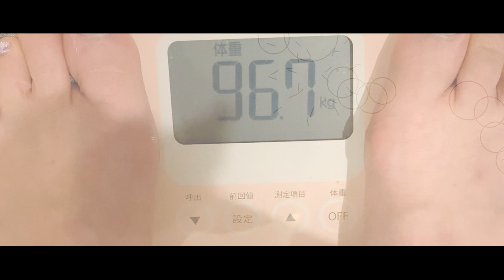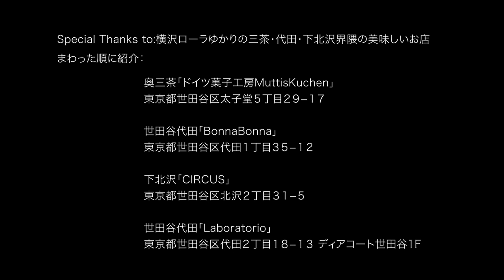そばかす/JUDY AND MARY performed by onomatopel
オノマトペル・ワンマンコンサート開催決定！
2020年12月23日(水) 渋谷区伝承ホール
「並行世界切符〜オノマトペルと不思議の風たち〜」
出演:オノマトペル

オノマトペル・ニューアルバム先行シングル
「どんぐり山の天下」配信中！

JUDY AND MARYの「そばかす」をオノマトペルにてcover、歌ってみました。

まだまだ、レストラン内での飲食はできないお店が多いですが、緊急宣言があけたら、以前住んでいた三茶、下北沢界隈の美味しいお店、大好きなお店たちをめぐってテイクアウトしまくる日にしよう！
と、決めていました。めぐったお店紹介をこのコメント欄(下の方)でしています。

そばかす(cover)/performed by "onomatopel"
original song by JUDY AND MARY
Music composed by Yoshihito Onda

vocal by Laura Yokozawa
synth/programming/arrangement/mix by Takuto Kudo

オノマトペル :
横沢ローラ(vo)と工藤拓人(pf)からなるユニット。シンガーソングライターとピアニストがリズムや言葉遊びを取り入れ、宮沢賢治をはじめ寓話的な物語を取り入れた詞の世界観と、クラシック印象派やジャズ、ポップロックから影響を受けた音楽感で曲を構成。

Special Thanks to:
横沢ローラゆかりの三茶・代田・下北沢界隈の美味しいお店
まわった順に紹介：

三軒茶屋Grapefruit moon
東京都世田谷区太子堂２丁目８−１２ 佐々木ビル B1
普段はライブハウス。コロナ中はレストラン・カフェとしての営業やテイクアウトを提供。
配信ライブを実施している。

奥三茶「Cafe& Bar Time」東京都世田谷区太子堂５丁目１７−２０ 1F
東京都世田谷区太子堂５丁目１７−２０ 1F
普段はカフェ、バー、レストラン。ライブも実施。入り口が大きく開き風通し良く営業。
普段は不定期にライブも実施している。

奥三茶「PORTLAND CAFE and MARKET」
東京都世田谷区太子堂５丁目１７−１７（営業は6/15で終了）
ポートランドのコーヒーを直輸入。テイクアウトも、2Fのとても居心地のいい小さなカフェも。
雑貨もおしゃれ。残念ながら6/15日までの営業。

奥三茶「ドイツ菓子工房MuttisKuchen」
東京都世田谷区太子堂５丁目２９−１７
知る人ぞ知る、と言いたいが遠くからもお客さんがやってくる、民家のドイツ焼き菓子専門店。ふだんはお庭で購入したお菓子を食べたりできる（数席のみ）。

世田谷代田「BonnaBonna」
東京都世田谷区代田１丁目３５−１２
普段は予約しないと食べられない薬膳料理やさん。店長のこだわり抜いたスパイス選びや調理の話を聞きながらじっくり１時間くらいかけていただくお店。

下北沢「CIRCUS」
東京都世田谷区北沢２丁目３１−５
普段はライブカフェでもある。実はここしばらく、バーとしてがメインだったがコロナ中は「べべちゃん」のご飯がテイクアウトとして復活中。

世田谷代田「Laboratorio」
東京都世田谷区代田２丁目１８−１３ ディアコート世田谷1F
地元に常連も多い、イタリアンのお店。テイクアウトはこの日で終了、5/29からは時短にて営業だが柔軟に対応してくれた。

2:52あたりで通過しているうっそうとした緑に囲まれた場所は
KAYA HAIR WORKS。美容院。
この他、三茶のたこやき屋さん「どないや」、三茶三角地帯の「a-bridge」、下北沢「SEED SHIP」、など、紹介したいお店がたくさん。（この日はテイクアウトが無かったり営業していなかったのです）

1st EP「ツベラコベラ物語」配信一覧：
・全リンク集